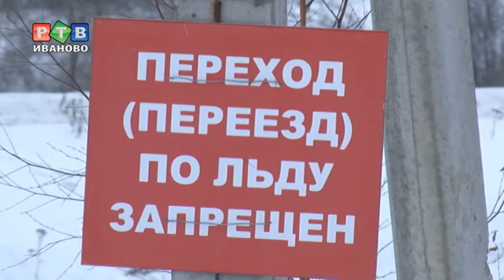Рыбалка после морозов